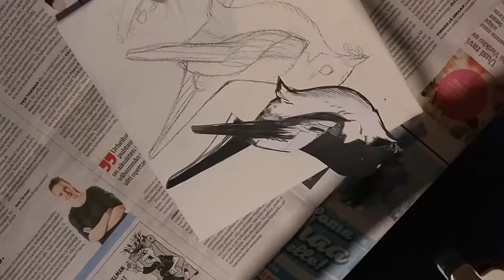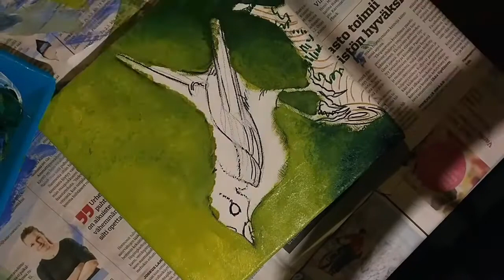Project Bird - Time lapse European Pied Flycatcher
This is my second painting of a series of Nordic birds I am painting to practice my traditional art skills. And for destressing myself.

The secon painting was the European Pied Flycatcher.

Oilcolour on acrylic paint.
Painted on stretched canvas.
About 6 to 7 hours in total.

Mediums:
Picture sketched on the canvas with
Winsor & Newton Water Colour Markers

Winsor Newton Galleria acrylic set
Winsor Newton Oil Colour basic set
Some Oilcolour set from Lidl

Set of miscalenius paintbrushes
Quickdrying medium
Turpentine

The painting is 20x20 cm (7.87 inches) and is up for grabs for 50euro + shipping. I ship worldwide.

If you enjoy my work and want to support me, buy me coffee maybe?

Also available a s prints, stickers, tote bags and so on in my RedBubble Store

Video was taken with my OnePlus 3 smartphone.

Music
Wisps of Whorls